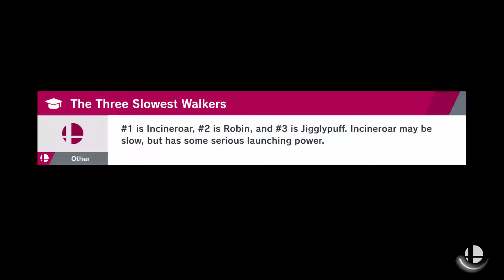Training with Link - 28/01/2019